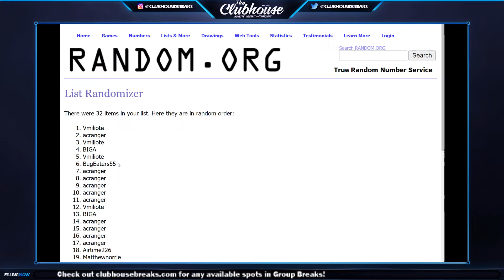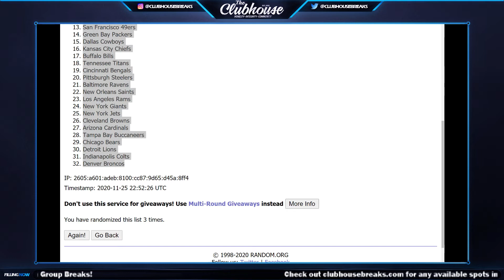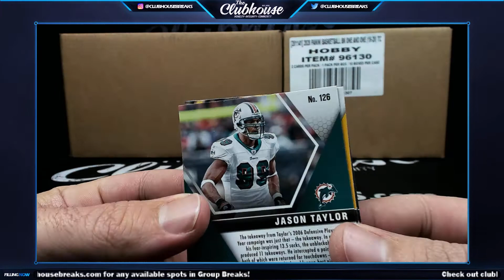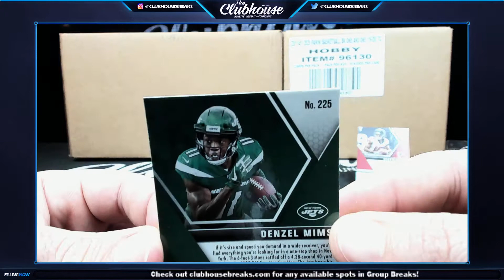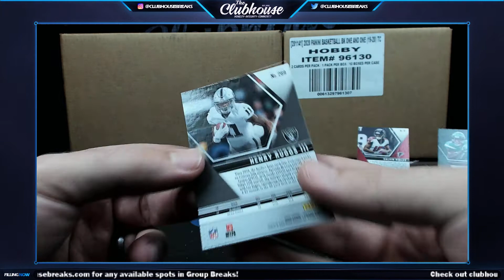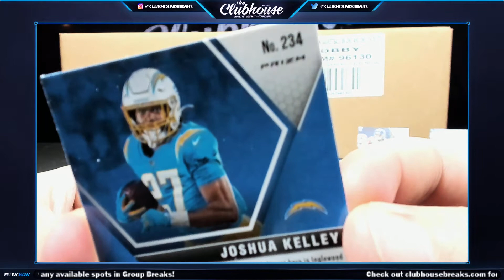FILLER BREAK #2 for Basketball & Baseball